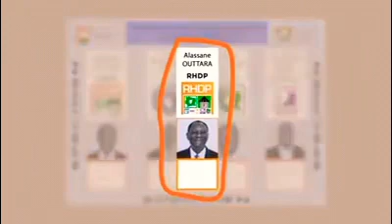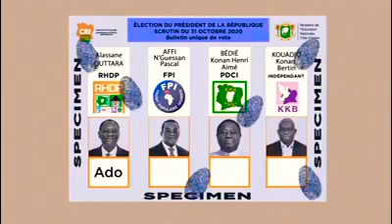👇🏽👇🏿COMMENT VOTEZ LE 31 0CTOBRE ! NO COMMENT !. Abonne toi